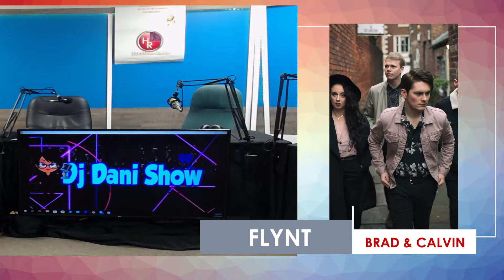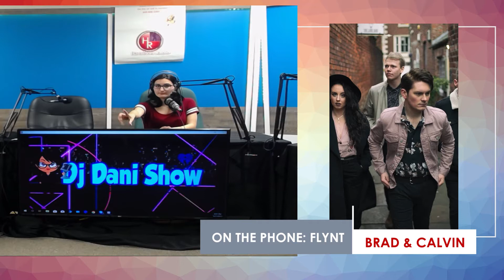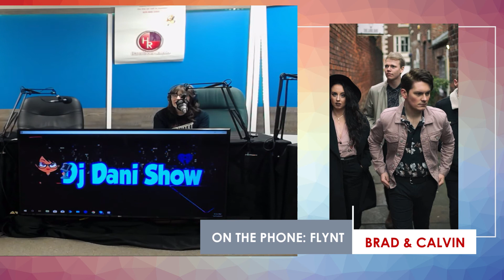DJ DANI SHOW BAND FLYNT 5 21 19 21 May 2019 07 05 25 PM